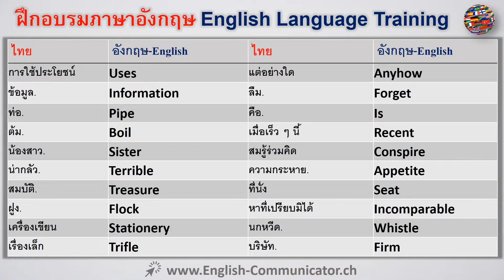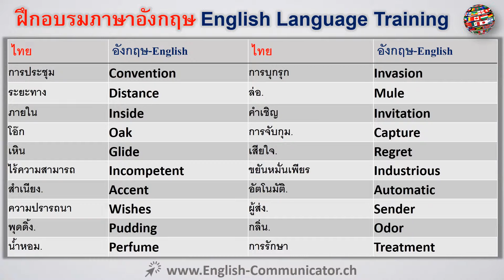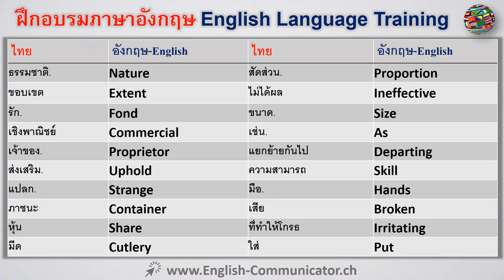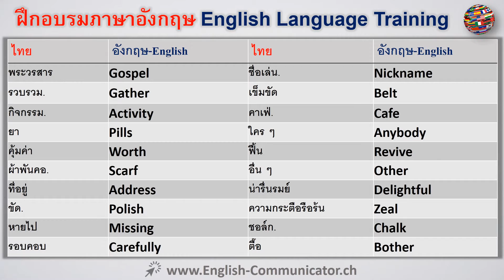#46 การเรียนภาษาอังกฤษ English ไชยปราการ เลย แสนสุข Ubon Ratchathani, Bang Bua Thong, Dok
ภาษาอังกฤษเป็นภาษาไทย, ภาษาอังกฤษภาษาอังกฤษแปล
การอ่านการเขียนการพูดการฟังไวยากรณ์การออกกำลังกายเป็นวิชาเรียนฟรีเรียนรู้หลักสูตรออนไลน์ภาษา YouTube ภาษาอังกฤษเรียนรู้เคมบริดจ์ฟอร์ดสหราชอาณาจักรอเมริกา corticated ประกาศนียบัตรวิชาชีพชั้นสูงเริ่มต้นภาษาอังกฤษการฝึกอบรมภาษาอังกฤษ IELTS เคมบริดจ์ประเทศภาษา English ทดสอบระบบ ILEC กฎหมายต่างประเทศภาษาอังกฤษรับรอง ICFE ใบรับรองระหว่างประเทศในทางการเงินภาษาอังกฤษ ILEC กฎหมายอังกฤษภาษาศาสตร์ ITASA ระหว่างประเทศ ผู้ช่วยทางวิทยาศาสตร์พูดประเมิน Itep ทดสอบระหว่างประเทศของภาษาอังกฤษ KET ที่สำคัญการทดสอบภาษาอังกฤษ KET เคมบริดจ์ที่พูดภาษาอังกฤษประกาศนียบัตรวุฒิ MELAB มิชิแกนภาษาอังกฤษจัดอันดับแบตเตอรี่ MET มิชิแกนทดสอบภาษาอังกฤษ BULTAS ภาษาอังกฤษธุรกิจบริการทดสอบ PET เบื้องต้นการทดสอบภาษาอังกฤษ PET เบื้องต้นการทดสอบภาษาอังกฤษใบรับรองภาษาเคมบริดจ์ภาษาอังกฤษออกเสียง การเรียนรู้ภาษาอังกฤษสุภาษิตเรียนรู้ PTE เพียร์สันทดสอบของไวยากรณ์ภาษาอังกฤษภาษาอังกฤษเสียค่าใช้จ่ายออนไลน์ฟรีเรียนภาษาอังกฤษฟรีค่าเสียค่าใช้จ่ายการเรียนรู้ออนไลน์ TELC ภาษายุโรปรับรอง TEP ทดสอบทดสอบภาษาอังกฤษภาษาอังกฤษเป็นทดสอบ TSE ภาษาต่างประเทศของการพูด อังกฤษEnglish to Thai ,Thai to English Translation English Language.
Reading Writing Speaking Listening Grammar Exercise Course Free learn online YouTube  English language course Learn Cambridge Oxford UK America Corticated Diploma Beginner English Advanced english training  IELTS Cambridge International English Language Testing System ILEC international law English Certificate ICFE international certificate in financial English ILEC Law English Linguistics ITASA international scientific assistant speak assessment ITEP international test of English KET key English test KET CAMBRIDGE English-speaking Diploma Qualification MELAB Michigan English Language Rating Battery MET Michigan English test BULTAS Business English Test Service PET preliminary English test PET preliminary English test Cambridge language certificate, English Language Pronunciation Learning English Language Proverbs Learning PTE Pearson Test of English English language grammar free of charge free online learning English language free of charge free of charge online learning TELC The European Language Certificate TEP Test of English Test of English as a foreign language TSE test of the spoken English นนทบุรี,นครราชสีมา,เชียงใหม่,หาดใหญ่,อุดรธานี,ปากเกร็ด,ขอนแก่น,เจ้าพระยาสุรศักดิ์,อุบลราชธานี,นครศรีธรรมราช,นครสวรรค์,นครปฐม,พิษณุโลก,พัทยา,สงขลา,สุราษฎร์ธานี,รังสิต,ยะลา,ภูเก็ต,สมุทรปราการ,ลำปาง,แหลมฉบัง,เชียงราย,ตรัง,พระนครศรีอยุธยา,เกาะสมุย,สมุทรสาคร,ระยอง,แม่สอด,อ้อมน้อย,สกลนคร,อ่างศิลา,อ่างทอง,อรัญญประเทศ,อรัญญิก,อโยธยา,บ้านบึง,บ้านฉาง,บ้านดุง,บ้านหมี่,บ้านไผ่,บ้านพรุ,บ้านโป่ง,บ้านสวน,บึงกาฬ,ไชยปราการ,แม่สาย,พิมาย,เวียงฝาง,บ้านทุ่ม,บางบัวทอง,บางคูวัด,บางกรวย,บางมูลนาก,บางระจัน,บางริ้น,บางศรีเมือง,เบตง,บัวขาว,บัวใหญ่,บึงยี่โถ,บุรีรัมย์,ชะอำ,ฉะเชิงเทรา,แจระแม,ชัยนาท,ชัยภูมิ,จันทบุรี,จันทนิมิต,ชลบุรี,ชุมเห็ด,ชุมแพ,ชุมแสง,ชุมพร,เดชอุดม,ดอกคำใต้,ดอนสัก,หัวหิน,แก่งคอย,กาฬสินธุ์,กำแพงเพชร,กำแพงเพชร,กาญจนบุรี,กันตัง,กันทรลักษ์,กะทู้,เขารูปช้าง,เขาสามยอด,เขลางค์นคร,คลองแห,คลองหลวง,ขลุง,คอหงส์,ควนลัง,คูคต,กระบี่,กระนวน,กระทุ่มแบน,กระทุ่มล้ม,ลำสามแก้ว,ลำตาเสา,ลำพูน,หลังสวน,ลัดหลวง,ลาดสวาย,เลย,ล้อมแรด,หล่มสัก,ลพบุรี,แม่โจ้,แม่เหียะ,แม่ฮ่องสอน,มหาสารคาม,มาบตาพุด,ม่วงงาม,เมืองแกนพัฒนา,เมืองปัก,เมืองพล,มุกดาหาร,นาสาร,นครนายก,นครพนม,น่าน,นางรอง,นราธิวาส,โนนสูง-น้ำคำ,หนองบัวลำภู,หนองคาย,หนองปลิง,หนองปรือ,หนองสำโรง,ป่าตอง,ปาดังเบซาร์,ปากช่อง,ปากน้ำสมุทรปราการ,ปากพนัง,ปากพูน,ปางมะค่า,ปทุมธานี,ปัตตานี,ผักไห่,พนัสนิคม,พังงา,พัทลุง,พะเยา,เพชรบูรณ์,เพชรบุรี,พิบูลมังสาหาร,พิชัย,พิจิตร,พิมลราช,โพธาราม,พระพุทธบาท,พระประแดง,แพร่,ปราจีนบุรี,ประจวบคีรีขันธ์,ปรกฟ้า,ปู่เจ้าสมิงพราย,ไร่ขิง,ระนอง,ราชบุรี,ร้อยเอ็ด,สระแก้ว,สะเดา,แสนสุข,สามพราน,สมุทรสงคราม,สนันรักษ์,สระบุรี,สะเตงนอก,สัตหีบ,สตูล,สวรรคโลก,เสนา,ศรีราชา,ศรีสัชนาลัย,สีคิ้ว,ศิลา,สิงห์บุรี,สิงหนคร,ศรีสะเกษ,สองพี่น้อง,สุโขทัย,สุไหงโก-ลก,สุพรรณบุรี,สุรินทร์,ตาก,ตากใบ,ตาคลี,ตะกั่วป่า,ตะลุบัน,ตะพานหิน,ท่าบ่อ,ท่าช้าง,ท่าข้าม,ท่าโขลง,ท่าใหม่,ท่าเรือพระแท่น,ทับกวาง,ทุ่งสง,ทุ่งตำเสา,ต้นเปา,ตราด,อุทัยธานี,อุตรดิตถ์,วังน้ำเย็น,วังสะพุง,วารินชำราบ,วิเชียรบุรี,ยโสธร